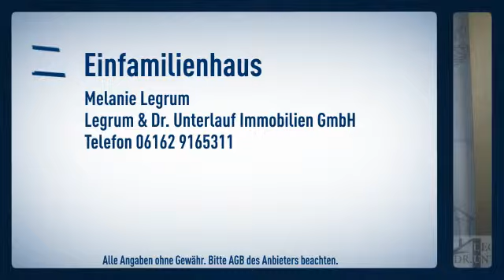Unbeschwerte Kindheit und ein Platz zum erholen ....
Objektnr.: LU1001
Informationen zum Energieausweis:
Baujahr: 1961
Energieausweistyp: Verbrauchsausweis
Endenergiebedarf: 330.0kWh/(m²*a)
Energieverbrauch für Warmwasser enthalten
Heizungstyp: Gas-Heizung